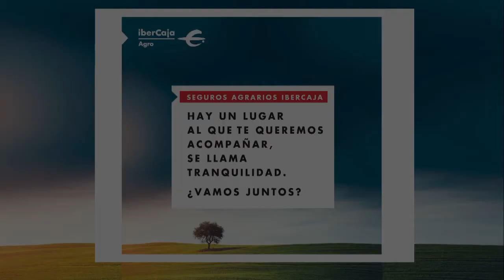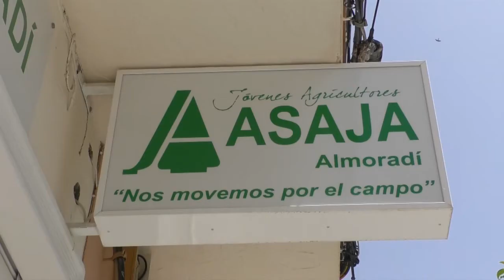ASAJA-Alicante recuerda que este año los agricultores tienen una subvención adicional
“En 10 minutos lo he perdido todo”, es una expresión muy conocida en el sector agrario y ganadero de España ya que los daños en las cosechas debido a factores meteorológicos como por ejemplo los que pueden causar la gota fría o DANA son irremediables. Por eso, desde ASAJA-Alicante recomiendan contratar un seguro.